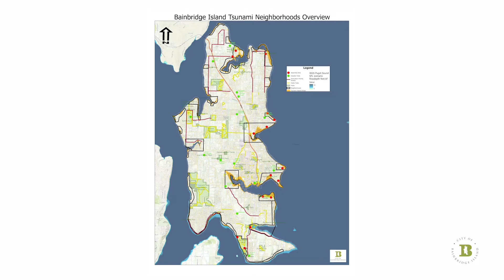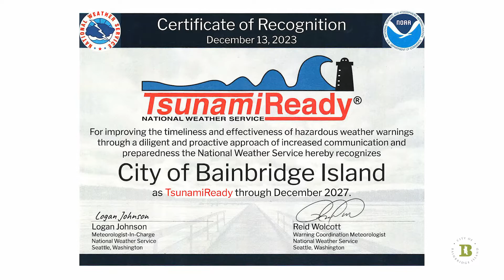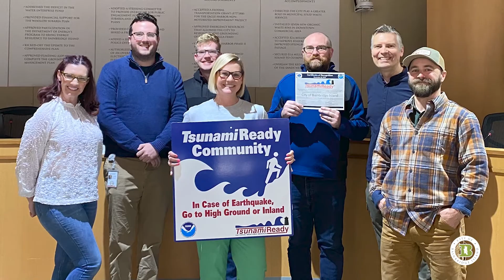Bainbridge Island is a Tsunami Ready City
The City of Bainbridge Island has been designated as a Tsunami Ready City by the National Weather Service and NOAA. Learn more about what that means in this video and how Bainbridge Island is preparing for a Seattle Fault Zone seismic event.